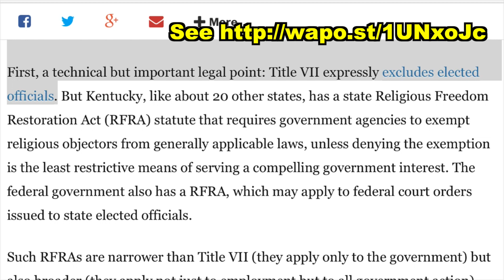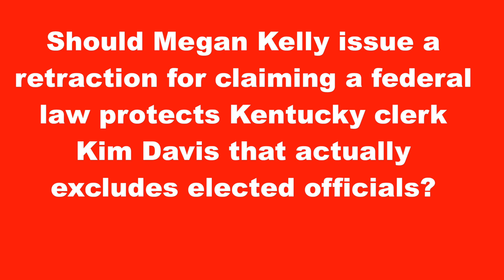Megyn Kelly Wrong on Law Defending Kim Davis, Anti-Gay KY County Clerk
Fox News anchor and lawyer Megyn Kelley is wrong on the law (Title VII of the Civil Rights Act of 1964) she used to defend anti-gay Kentucky county clerk Kim Davis

Excerpted from “Refugees, Trump, Hillary, Bernie, Gays -Salman Rushdie, Bill Maher MORE!

Eugene Volokh Washington Post article “When does your religion legally excuse you from doing part of your job?”